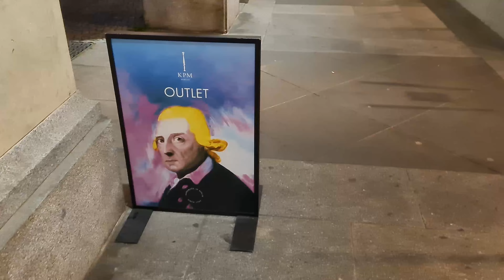【ドイツ首都のクリスマスマーケット】ベルリンで一番美しいマーケットと街をご案内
ベルリンで一番美しい広場ジャンダルメンマルクト広場で開催中のクリスマスマーケットや街をご案内！

動画内の訂正：シャルル7世の奥さんがバイエルン公女ではなく、お母さんになります。

萩原明裕：ドイツ在住の公認ミュンヘンガイド兼トレッキングガイド

■ベルリンに関する動画

バート・ヒンデラングードイツで一番素敵な田舎のマーケットとパレード

●ルートヴィッヒ2世のお城

0:00 先頭
0:16 Brandenburger Tor ブランデンブルク門
2:03 Unter den Linden ウンター・デン・リンデン
2:35 Hotel Adlon ホテル・アドロン
4:59 Ampelmann Shop アンペルマン
5:55 KPM ベルリン王立磁器製陶所
9:58 Galeries Lafayette Berlin フランスのデパート
10:06 Französische Straße フランス通り
10:59 Ritter Sport チョコレート屋
11:59 Französischer Dom フランス大聖堂
12:47 Gendarmenmarkt ジャンダルメン広場
18:07 Deutscher Dom ドイツ大聖堂
18:30 Schauspielhaus コンサートホール